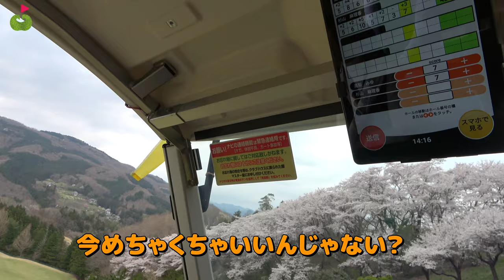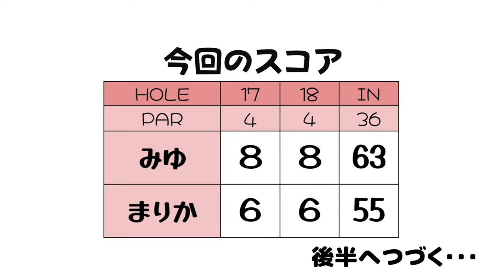満開の桜の下でゴルフは気持ちいい！！【秩父国際CC③】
みゆちゃん100切り企画
友達まりかちゃんとラウンド
みゆちゃん

♣本日のゴルフ場:秩父国際カントリークラブ（アコーディア・ゴルフ）